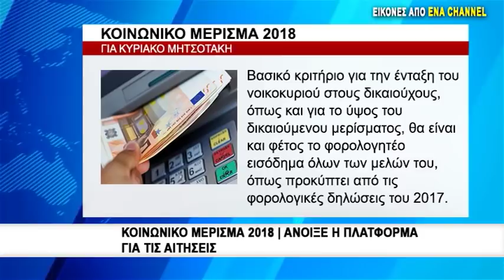Κοινωνικό μέρισμα 2018 | Άνοιξε η πλατφόμα για τις αιτήσεις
Άνοιξε η ειδική πλατφόρμα, όπου οι δικαιούχοι θα μπορούν να υποβάλουν αίτηση για το κοινωνικό μέρισμα 2018, ενώ μέσα στις επόμενες μέρες θα ανακοινωθεί η έναρξη της λειτουργίας της. Το μέρισμα θα διανεμηθεί με εισοδηματικά και περιουσιακά κριτήρια, θα διαφέρει ανάλογα με την οικογενειακή κατάσταση των νοικοκυριών και θα κυμαίνεται από 300 έως 1.400 ευρώ.